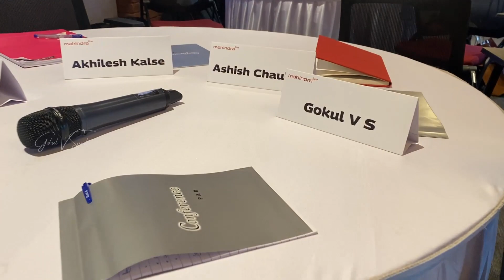MBA Internship Day 1 | Placements & Packages at Top B-schools | Mini Vlog✨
Hey Guys!